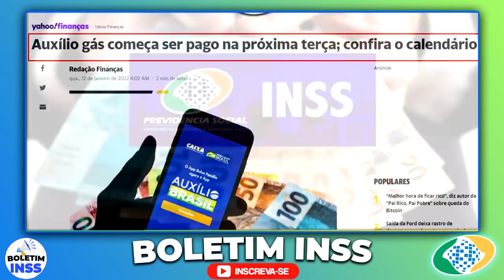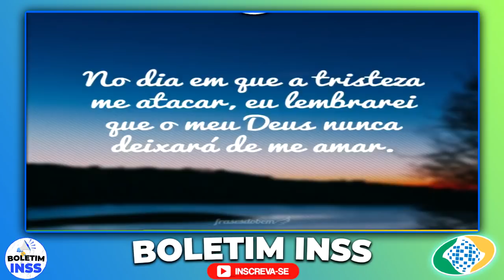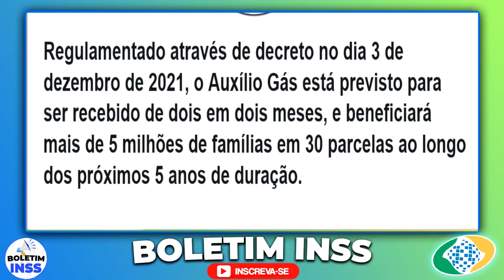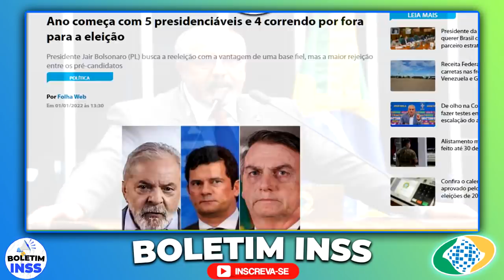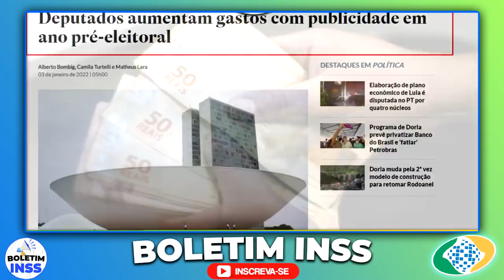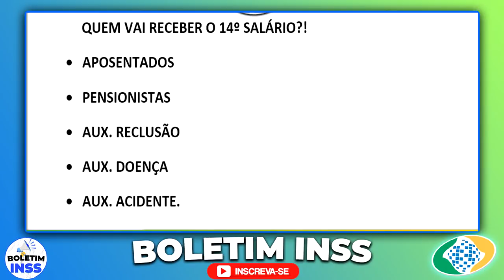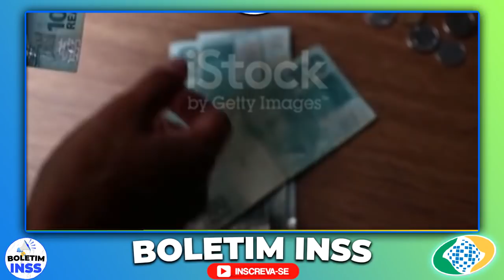PUBLICADO NO DIÁRIO OFICIAL! 14º SALÁRIO GOVERNO SE PRONUNCIOU E VAI PAGAR?! AGORA NOTÍCIAS INSS!